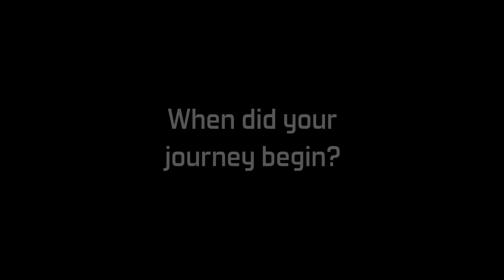OUR Generation Y: Interview with Britney Rossman Young Professional & Journalist.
Britney Rossman, co-host of Sacramento based radio/talk show The Sacramento Sunset takes us through her journey to becoming a journalist. She has created her own experience along the way.